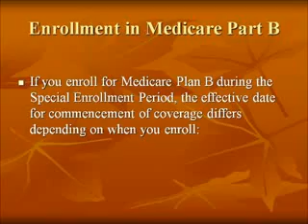Delaying Enrolment in Medicare Part B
Uploaded by TampaWebMarketing on Jul 21, 2010
Cohen & Oalican, LLP Boston elderlaw attorneys answer the question "Can enrollment in Medicare Part B be delayed without having to pay a higher premium?"